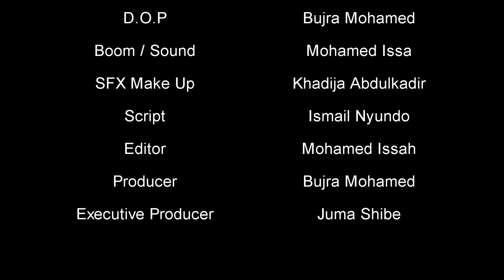SET-UP SHORT FILM